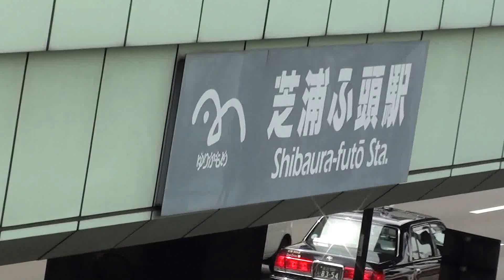芝浦ふ頭駅です、by picua。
芝浦ふ頭駅の周辺の撮影です！by picua.